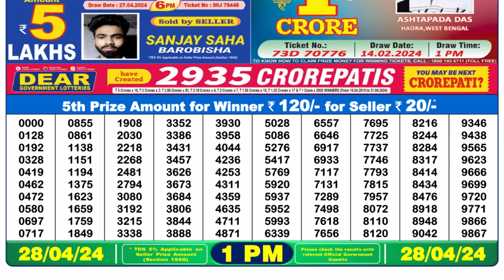🔴Dear Lottery Sambad Live 1pm today 28.04.24 Nagaland State Lottery Result